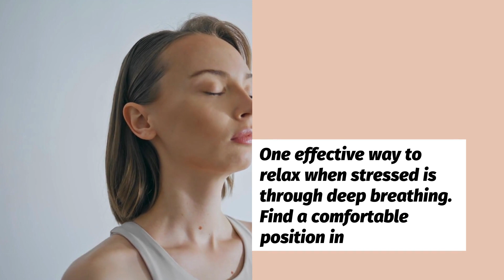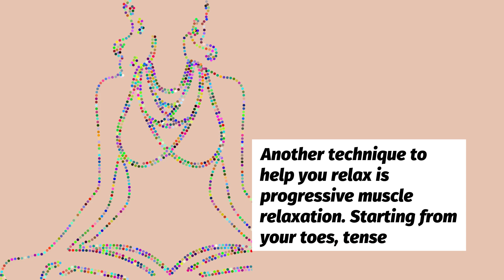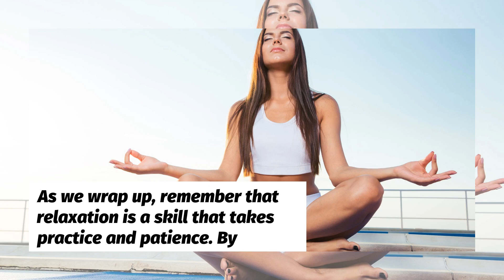How To Relax And Sleep When Stressed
Struggling to relax and sleep when stressed?

Join us as we explore effective techniques to unwind and promote restful sleep even during challenging times.

From deep breathing exercises to mindful meditation, learn how to create a tranquil bedtime routine that fosters inner peace and rejuvenation.

Say goodbye to sleepless nights and hello to a more serene and restorative slumber.

Sweet dreams await!